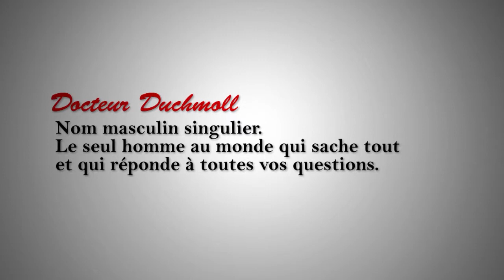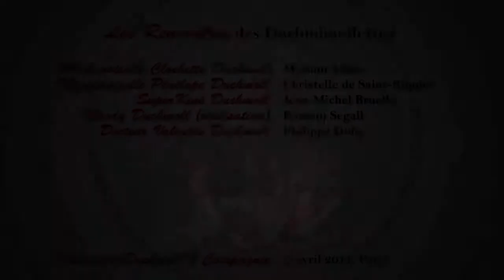Les Rencontres des Duchmimollettes.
Le Docteur Duchmoll est le seul homme au monde qui sache tout et qui réponde à toutes vos questions sur docteurduchmoll.com :-)

Les Duchmimollettes, les Duchmimollets, et lui, vous en posent aussi, pour vous entraîner à la pensée absurde sur la Page facebook "Docteur Duchmoll" de l'Ecole Normale Absurde dont la devise est : "JE PENSE PAR L'ABSURDE DONC JE PENSE PAR MOI-MÊME" :-)

Un grand merci aussi à Kim Aubert, Laura Dahan, Marie-Thérèse Mossoux, Nathalie Rouckout, Lise Bostffocher, Elodie Fournier, Nine Rivière-Hopfner, Fabrice Boudin ; et à Anthony Adam, créateur du site docteurduchmoll.com :-)

Ecole Normale Absurde, ENA, Myriam Allais, Christelle de Saint Riquier, Romain Segall, Jean-Michel Bruelle, Philippe Dohy, Docteur Duchmoll, Duchmimollettes, docteurduchmoll.com